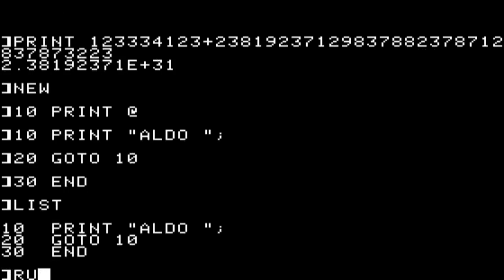VTech Laser 3000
In 1983 Video Technology Company (VTech), based in Hong Kong, introduces the Laser 3000 personal microcomputer, one of the obscure and almost unknown Apple II clones. Laser 3000 computer was said to be 96% compatible with the Apple IIe when the Emulator Cartridge was installed.